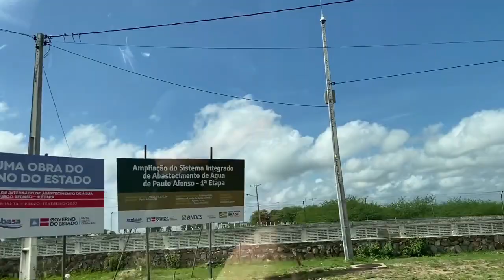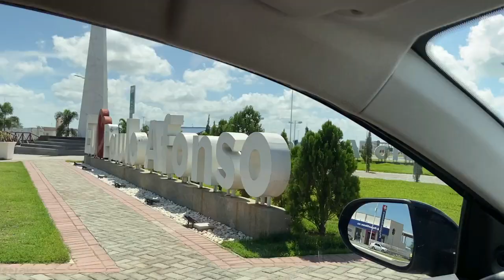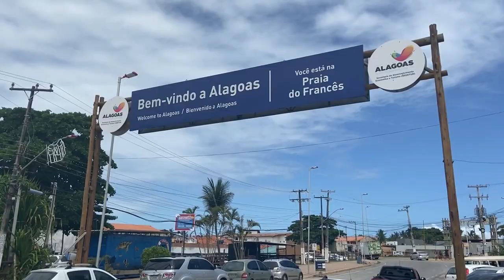ESTRADA DE PETROLINA-PE A MACEIÓ-AL (BA 210, BR 326) - Curaçá-BA, Rodelas-BA, Paulo Afonso-BA.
Nesse 21º Episódio do "Viajando no Saber" vamos apresentar para você o caminho que percorremos de Petrolina a Maceió em Janeiro de 2022.
Dicas sobre a estrada, trânsito e segurança, além do bom-humor e o conhecimento apresentado que são características desse canal.

VENHA CONFERIR!!!

@ViajoPorquePreciso, obrigado pelas dicas!